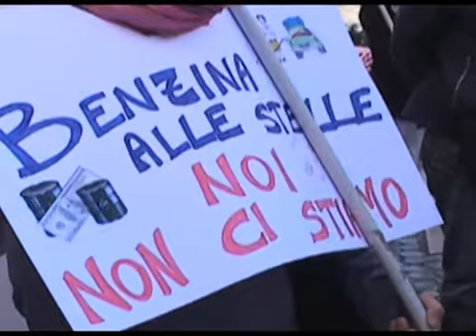Noi Non Ci Stiamo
Noi Non Ci Stiamo manifestazione 29 settembre roma Assoutenti